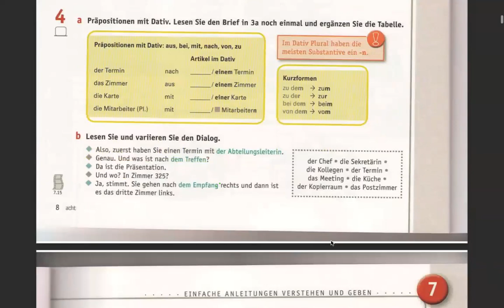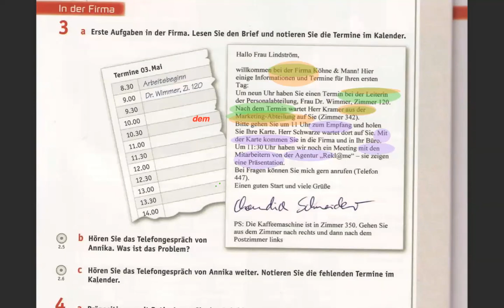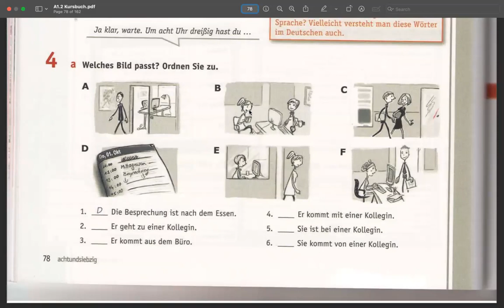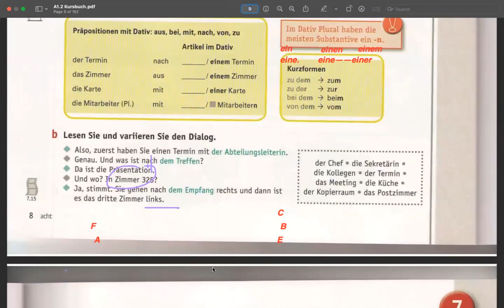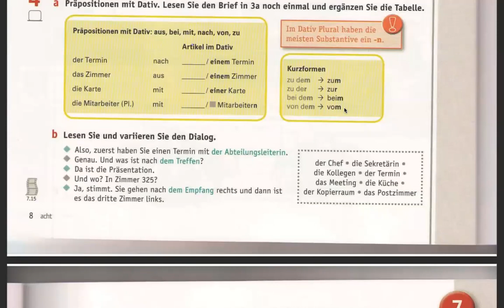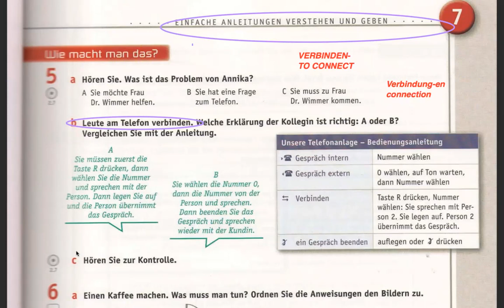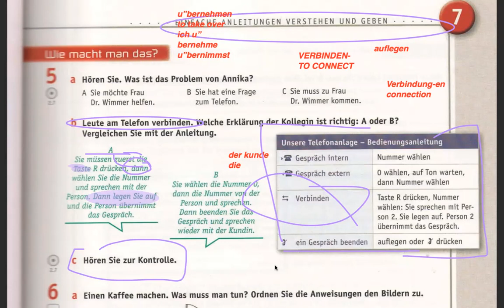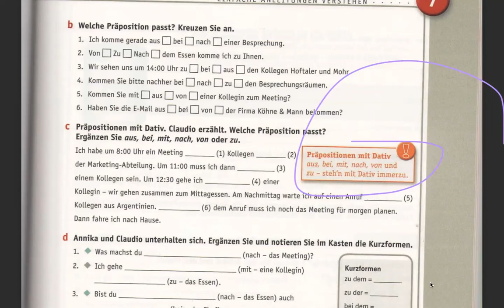A1 Deutsch Class 28 Dativ Prapositionen and Anleitung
Learn to change the articles in Dativ with conversation exercise. Also, learn how to give instructions to another person over the telephone.